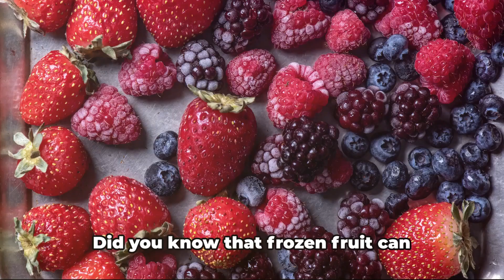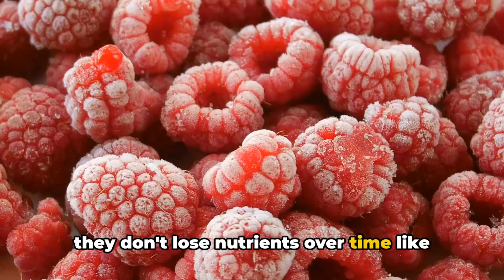Frozen vs Fresh The Surprising Truth About Fruit Nutrition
In this video, we uncover the surprising truth behind why frozen fruit may actually contain more vitamins than fresh fruit. While fresh fruit is often perceived as the healthiest option, the freezing process can help preserve nutrient levels. Watch to learn about the science behind this phenomenon and discover how you can make the most out of your fruit choices. Don't miss out on this important information for your health and wellness journey!